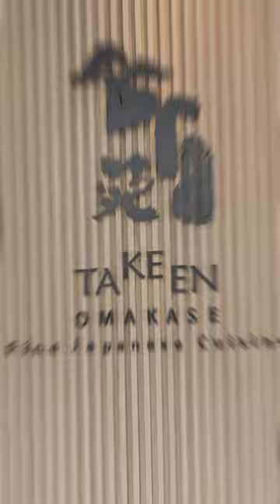TakeEn : Awesome omakase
Step into the enchanting world of TaKeEn, a culinary gem by Chef Thomas Chan. Launched in January 2023, this haven unveils the art of Kappo Omakase dining. Nestled on Old Klang Road, TaKeEn offers a Zen-inspired ambiance, a canvas for a gastronomic journey of colors, fragrances, flavors, textures and artistry. 🍣🌸

With a journey spanning Japan, Hong Kong, and Shanghai, Chef Thomas Chan brings global expertise to TaKeEn's dining theater. An innovator, Chef Thomas promises a symphony of flavors with air-flown ingredients, crafted and cooked before your eyes. TaKeEn is a captivating quest where flavors unfold like a narrative. Starting with delicate appetizers, the culinary voyage gradually unfolds, revealing an intricate tapestry of authentic Japanese flavors.

🌸Umei Soba: A refreshing start with umei soba and apple sauce, offering sweet and sour delights.

🌸Zuwaigani Tofu: A masterpiece of snow crab essence, Spain caviar, and bonito sauce, infusing umami.

🌸Blue Fin Tuna with Karasumi : Blue fin tuna adorned with karasumi, balanced by marinated sauce, radish, and spring onions.

🌸Sashimi: Hokkaido Scallop, Red Snapper, Shima-Aji, and aged Otoro from Kagoshima, each  it brings you the delight of freshness and flavor.

🌸Hokkaido White Corn Soup: Creamy Hokkaido White Corn soup with tender snow crab meat.

🌸Miyazaki Wagyu A5 Short Ribs: Braised for eight hours, achieving sublime tenderness, complemented by nameko mushrooms.

🌸Chirimen Jyako Houbameshi: Japanese rice enhanced with ingredients, wrapped in a Houba leaf for a fragrant delight.

🌸Raindrop Cake: Imported jelly powder from Japan creates a translucent, luscious Raindrop Cake.

🌸Matcha: A soothing matcha experience reminiscent of Kyoto's tranquil tea gardens.

Lunch omakase starts from RM 238 per pax.

Address: Lot 5-G, Wisma Elken, Lorong 4/137c, Bedford Business Park, 58200 Kuala Lumpur.
Opening Hours: 12–2:30 pm, 6–10:30 pm (DAILY).
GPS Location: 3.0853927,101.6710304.